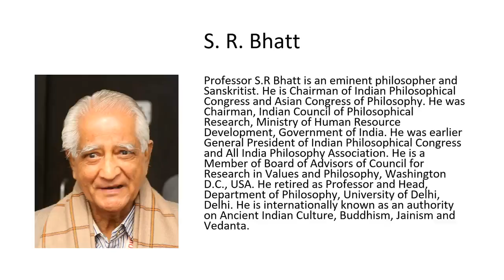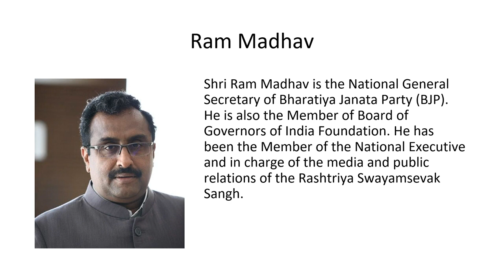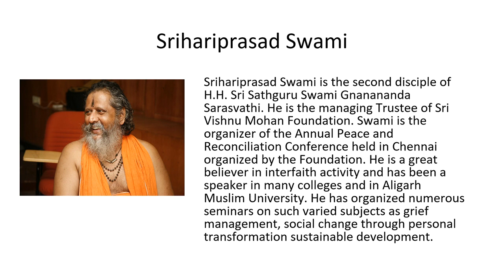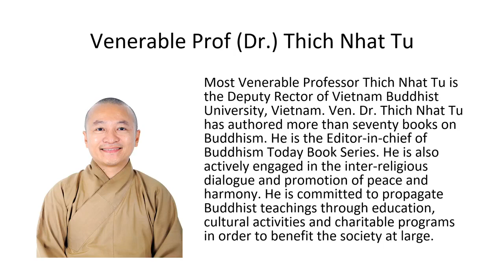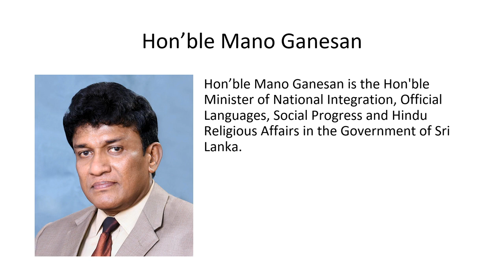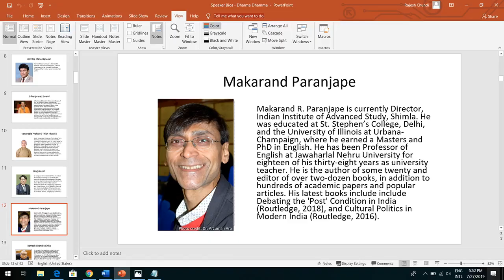LIVE : 5th International Dharma Dhamma Conference - Keynote Session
Chair: Prof. S. R. Bhatt, Chairman, Indian Philosophy Congress and Former Chairman, Indian Council of Philosophical Research, India

Speakers:

1. Shri Ram Madhav, National General Secretary, Bharatiya Janata Party (BJP) and Member, Board of Governors, India Foundation, India

2. Hon. Mano Ganesan, Minister of National Integration, Official Languages, Social Progress & Hindu Religious Affairs, Government of Sri Lanka, Sri Lanka

3. Shrihariprasad Swami, Managing Trustee, Sri Vishnu Mohan Foundation, India

4. Venerable Prof (Dr.) Thich Nhat Tu, Deputy Rector, Vietnam Buddhist University, Vietnam and Founding Member, International Buddhist Confederation, Vietnam